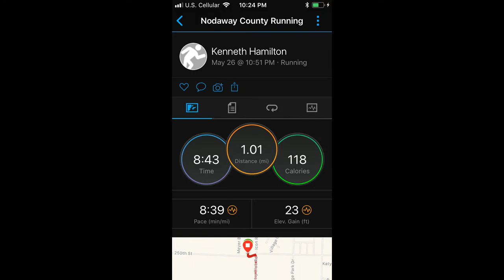May 26th Megan Cross Training Kenneth Streak Run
Half Marathon Training